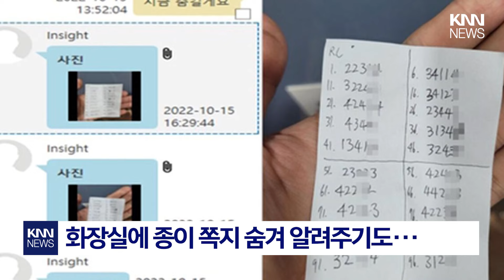"화장실 좀 다녀올게요"…토익 시험 도중에.../ KNN